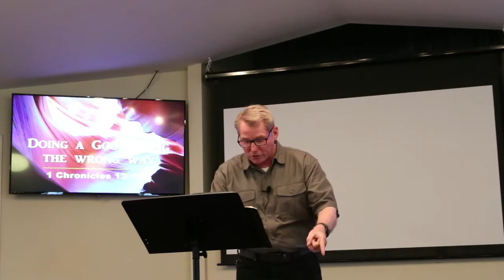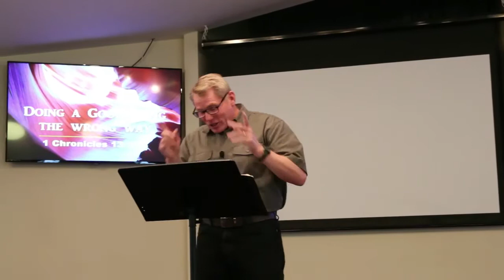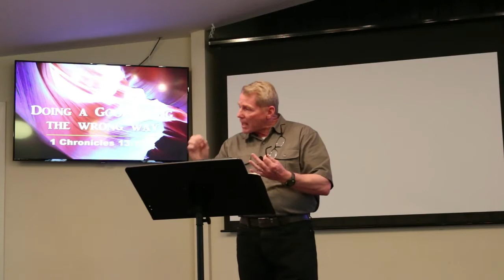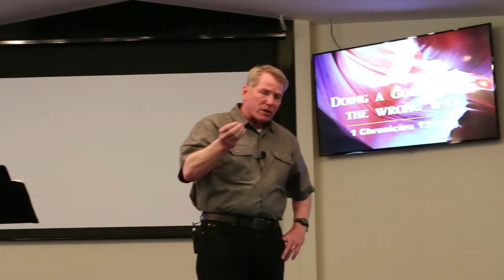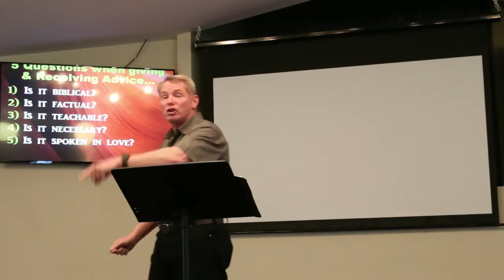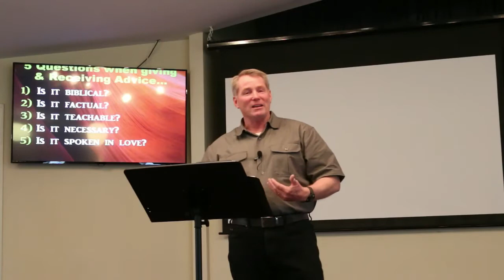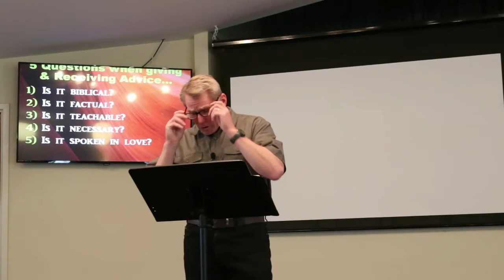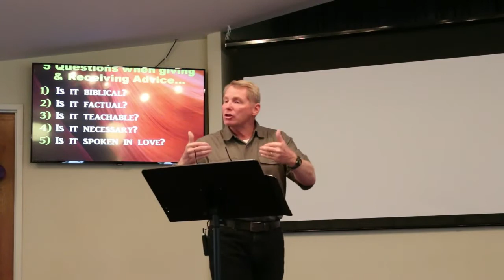Mike Terry, Doing a good thing for the wrong reason Medium